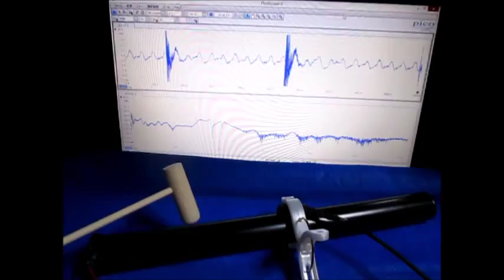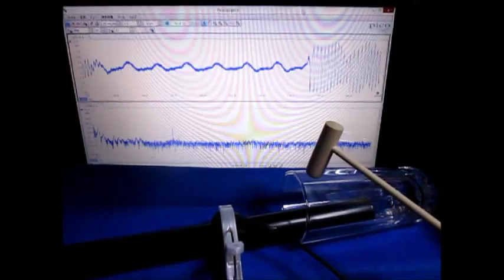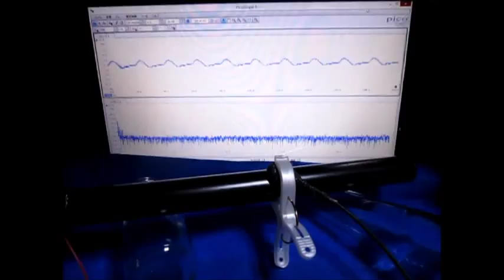パイプを利用した超音波実験 ultrasonic-labo